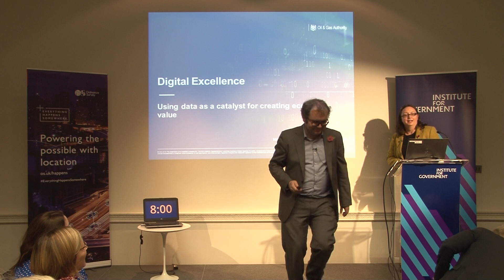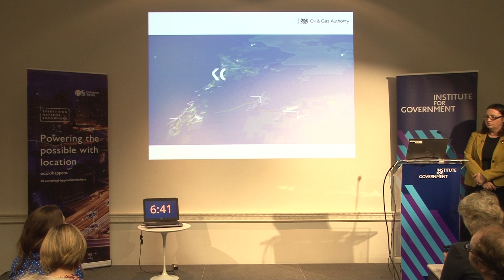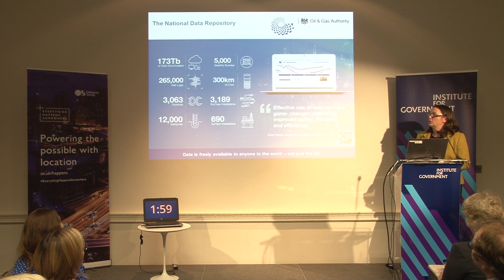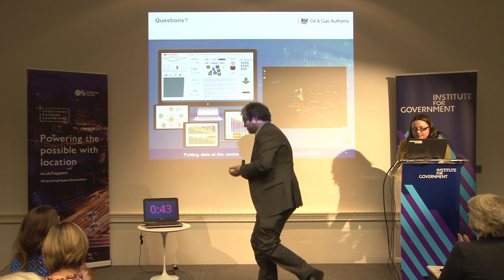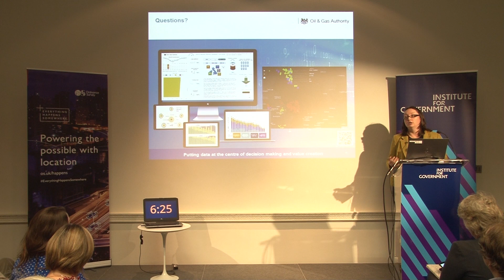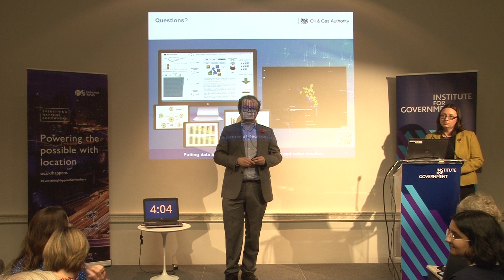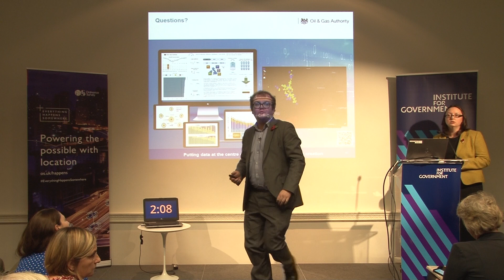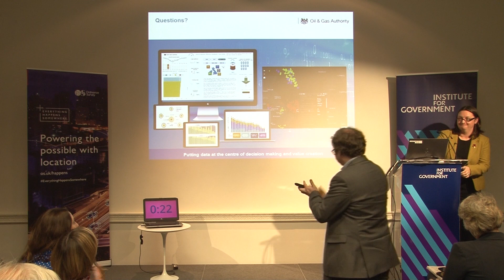Nic Granger, Oil and Gas Authority on using data as a catalyst for creating economic value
Nic Granger, director of corporate at the Oil and Gas Authority, discussed digital excellence and using data as a catalyst for creating economic value.